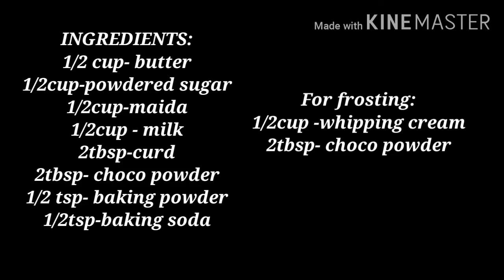EGGLESS CHOCOLATE PASTRY IN 10 MINUTES,एकदम जालीदार बिलकुल बाज़ार जैसा बिना ओवन,super soft and moist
Eggless chocolate pastry without oven within 10 minutes.
Super moist ,yummy and delicious pastries.
Very quick and easy recipe!!

INGREDIENTS:
1/2 cup- butter
1/2cup-powdered sugar
1/2cup-maida
1/2cup - milk
2tbsp-curd
2tbsp- choco powder
1/2 tsp- baking powder
1/2tsp-baking soda

For frosting:
1/2cup -whipping cream
2tbsp- choco powder